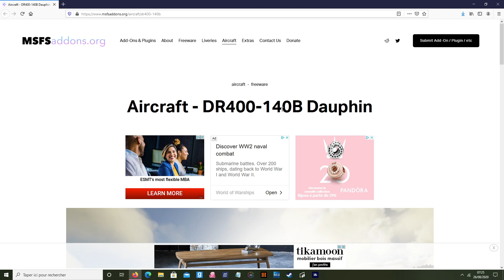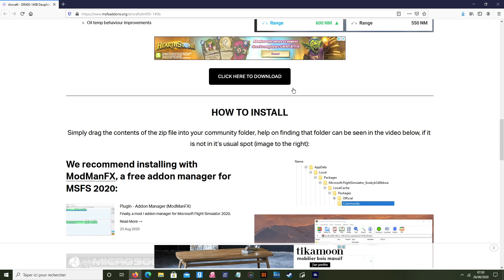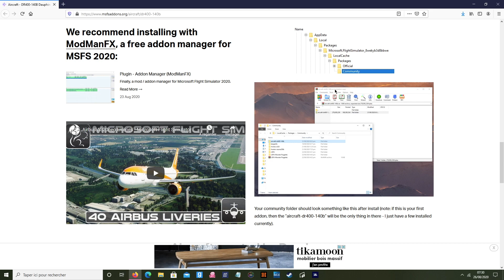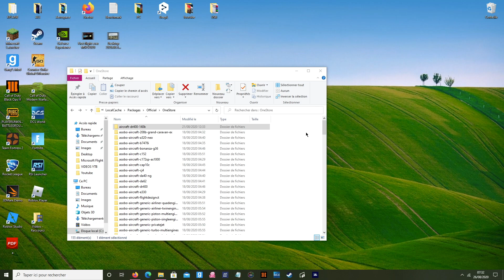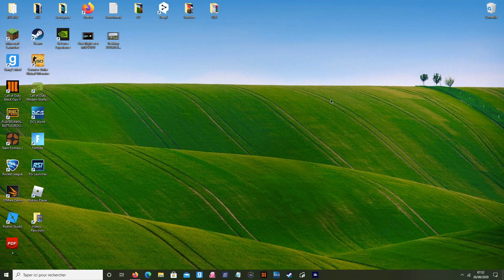UN NOUVEAU DR400 DISPONIBLE FOR FREE !!! VOIR LA DESCRIPTION POUR LE LIEN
N'oubliez pas 1080p 60fps !

Presentation 0:00
Installation 5:53
Test en Vol 8:05

Twitter : Bientôt / Coming soon

Demandes d'informations commerciales : Contacte par mail via la section "A propos" sur la page de la chaîne, tout en bas .

- MA CONFIGURATION -

- CPU : AMD Ryzen 2600
- GPU : MSI RTX 2060 Ventus xs 6Go
- RAM : Corsair 2*8Go DDR4 3200Mhz
- 1 Ecran1080p 24 pouces BENQ
- Micro : Rode VideoMic Rycote Microphone
- Casque : Corsair HS50 STEREO

- LOGICIELS -

- Capture vidéo : Nvidia GeForce Experience

- PERIPH -

- Joystick : Hotas Warthog A10 ( joystick seul pas de mannette de gaz ! ) 219 e

- Manette de gaz : Saitek 58e (usb)

- Palonnier : Thrustmaster TFRP RUDDER palonnier 99e